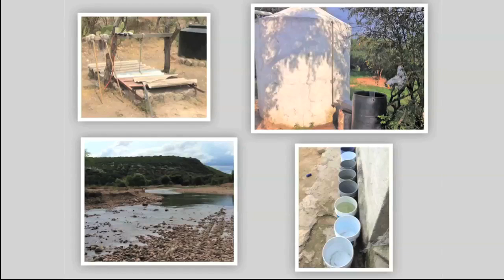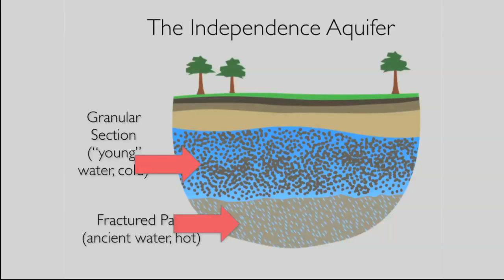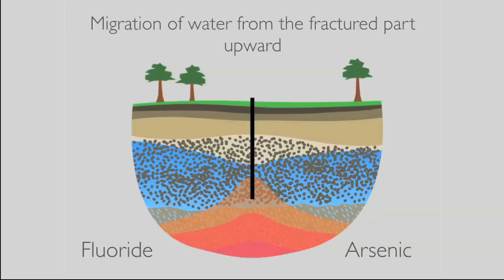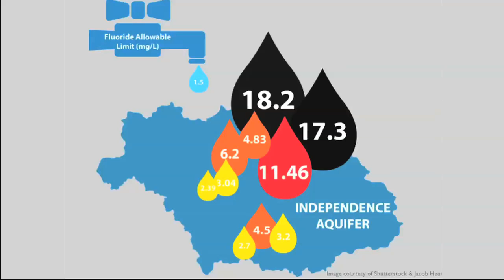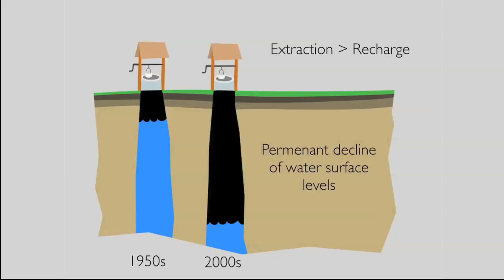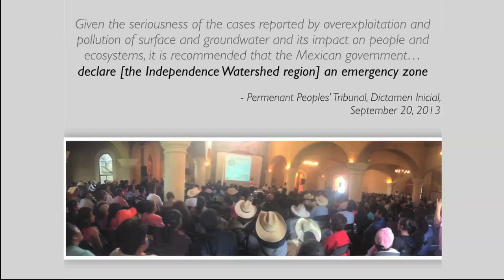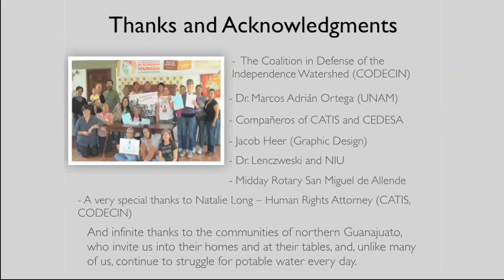Water, justice & sustainability in rural Guanajuato | Dylan Terrell | TEDxSanMigueldeAllende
This talk was given at a local TEDx event, produced independently of the TED Conferences. The Independence Aquifer in central Mexico is in a permanent state of decline and contaminated with toxic levels of arsenic and fluoride, which has led to irreversible health complications like dental & crippling skeletal fluorosis in local communities. The seriousness of this overexploitation and pollution of surface and groundwater, and it's impact on people and ecosystems, reaches far beyond regional boundaries with both national and global consequences.

Dylan Terrell has lived and worked in numerous communities throughout Latin America including Argentina, Peru, Guatemala, and Mexico. He helped to build a community center and health clinic in a low-income community in northwest Indiana, and he worked at an orphanage in Peru where his passion for sustainable development and rural community life first began. Dylan spent several years working for a grassroots, community-based nonprofit in Denver, Colorado, developing various asset-based community programs. In 2009, Dylan moved to Mexico’s southernmost state, Chiapas, to work with a series of rural, indigenous communities to create sustainability and self-sufficiency through the use of appropriate technologies and social development.

In April 2011, Dylan moved to San Miguel to act as Program Director for CATIS-Mexico and was more recently named Executive Director.  Since 2011, Dylan has helped expand CATIS-Mexico’s programming with a strong emphasis on integrated, multi-disciplinary approaches to water issues in the region.  Dylan runs the research and development of CATIS-Mexico’s ceramic water filters, including a low-cost fluoride/arsenic removal adapter with partners at Northern Illinois University; he works extensively in dozens of rural communities, with partners at CEDESA and CODECIN, running water quality testing, community workshops, and filter distribution projects; and he helps to coordinate and quantify data for a human rights program.

Dylan is fluent in Spanish, certified in mediation and TEFL (Teaching English as a Foreign Language), and received his MA in Global Sustainability and Rural Development in 2012 from Regis University in Denver, Colorado, USA.  His final thesis analyzed the effects of neoliberal policy on rural Latin America and the implications of rural-to-urban migration on global sustainability.